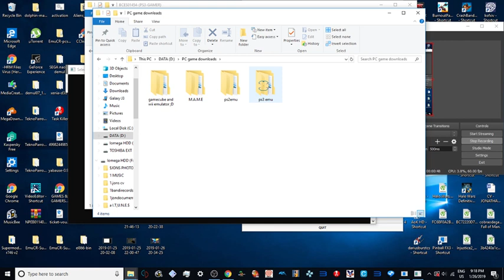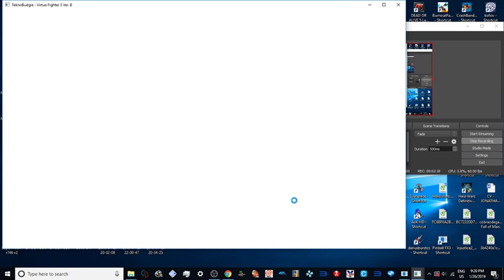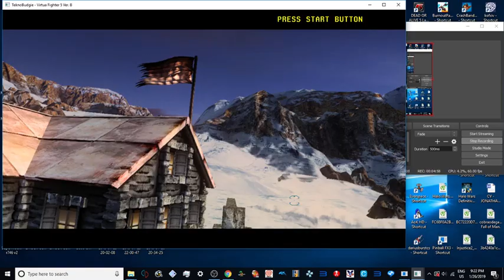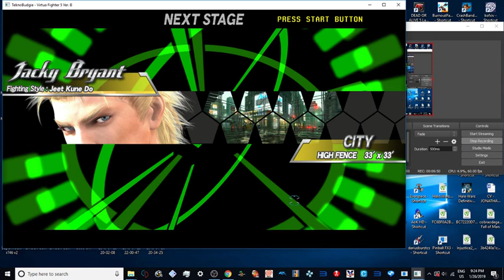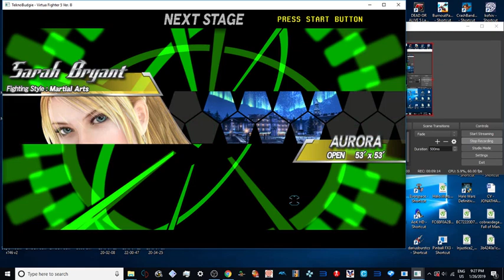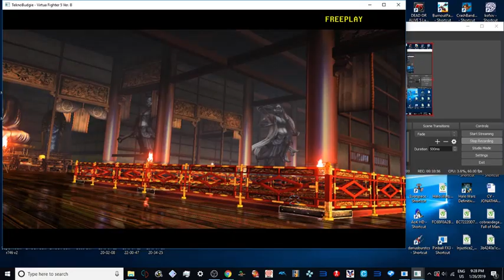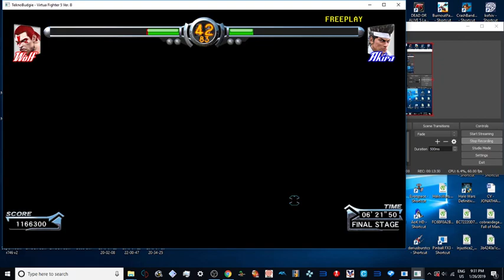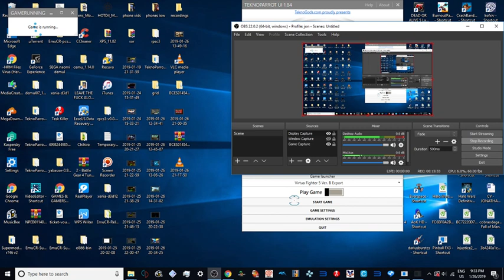TEKNOPARROT 1.94 VIRTUA FIGHTER 5 VER B - WOLF HAWKFIELD ARCADE GAMEPLAY 2019 1080p 60fps PC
TEKNOPARROT 1.92 VIRTUA FIGHTER 5 VER B - WOLF HAWKFIELD ARCADE GAMEPLAY 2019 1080p 60fps PC

roblox
memes
popular
viral
funny
kid
fortnight
battle royale
pugb
minecon
yogcast
ps4
e3
viral
fun
jon
10p play
Jackpot
Fruit Machine
slots
gamble
bet
stake
winning
losing
win
loser
popular
trending
viral
ali-a
ninja
fortnight
vanos